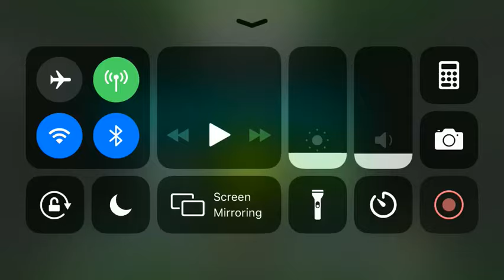Stolens (All Coin)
1st Coin: 0:34. Go up to get the coin.

2nd Coin: 0:41. Fly down, going through the pillar to get the coin.

3rd Coin: 0:53. Fly between the two saws to get the coin.